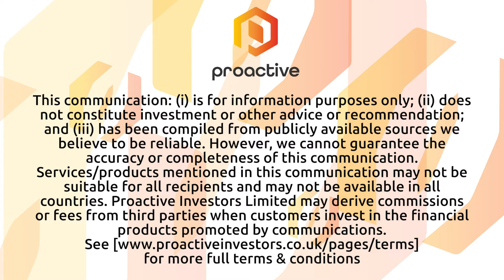Zephyr Energy reports strong fourth quarter with production increase and positive outlook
Zephyr Energy PLC (AIM:ZPHR, OTCQB:ZPHRF) CEO Colin Harrington provides an update on the company's fourth-quarter production and future plans in an interview with Proactive London's Stephen Gunnion.

Harrington highlighted a 7% increase in average production across the quarter, with significant contributions from the new Slawson wells despite temporary curtailments. Revenues also rose during the quarter, despite softer oil prices and operational challenges.

The company successfully navigated extreme cold temperatures at Williston over the winter, which had shut down over half the basin at one point and resulted in temporary curtailments at the Lawson site.

Looking ahead, Harrington discussed the positive performance of two new wells, contributing to expected strong results for the first quarter.

Zephyr Energy has also adjusted its reporting method to provide more timely and consistent information by moving to two-phase data reporting (oil and gas production) quarterly, with a detailed three-phase analysis annually.

Additionally, Harrington elaborated on the company's preparations for an upcoming drill in the Paradox basin, including the completion of an intensive planning process and the finalisation of rig contracts. The company anticipates drilling in the near term and is preparing the site for operation.